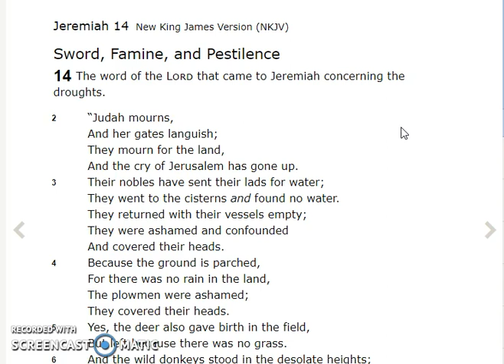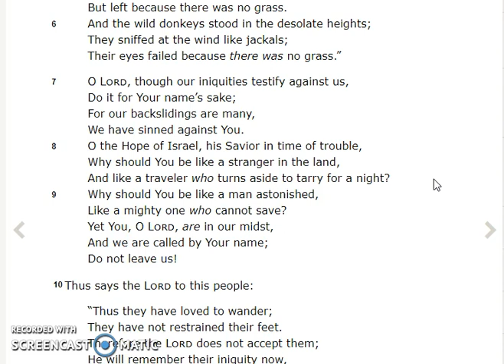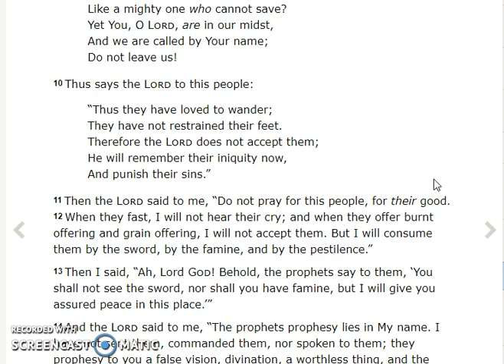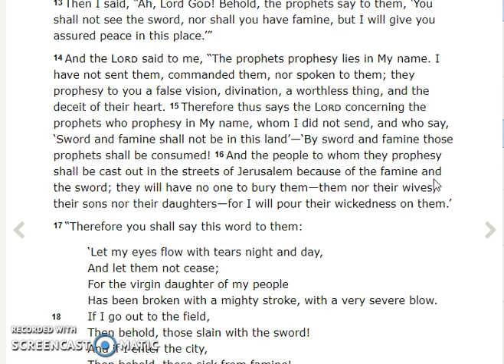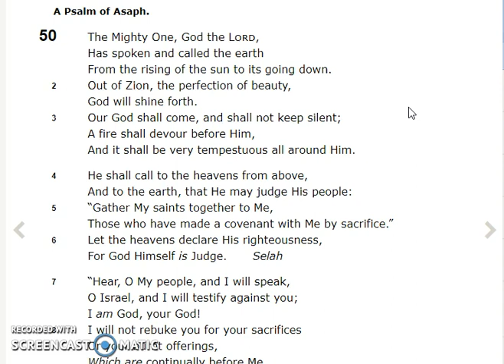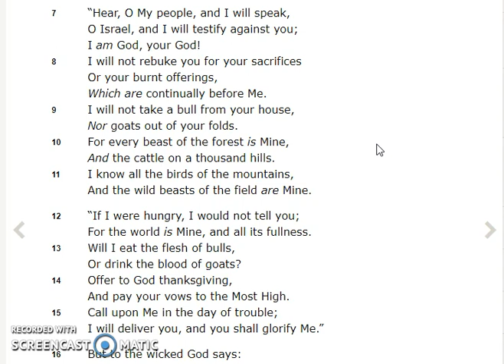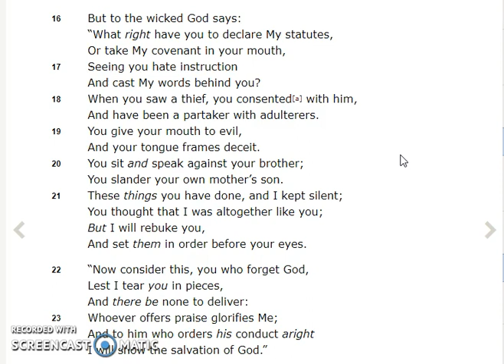Felt led to share Jeremiah 14 & Psalm 50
Felt led to share these two chapters after dreams and word this morning.

Blessings,
Cindy